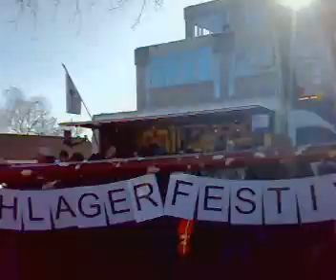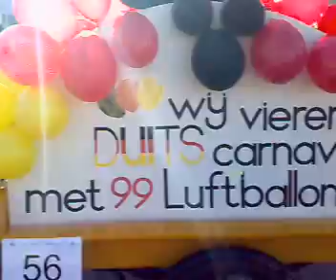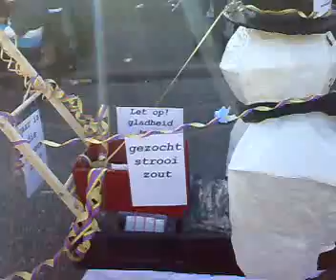Carnavals optocht hoogland / Zandkruuersgat 2011